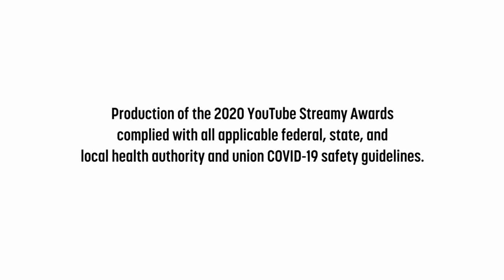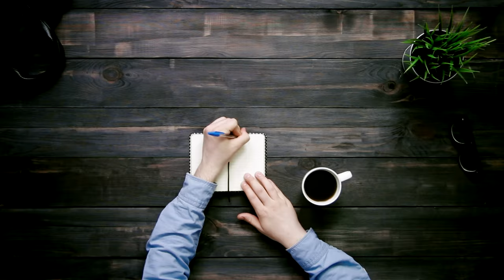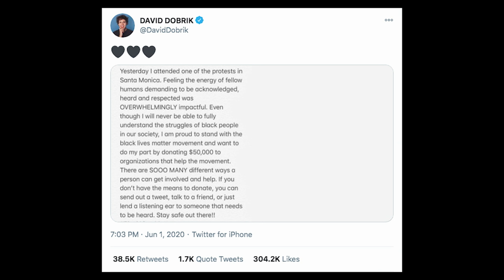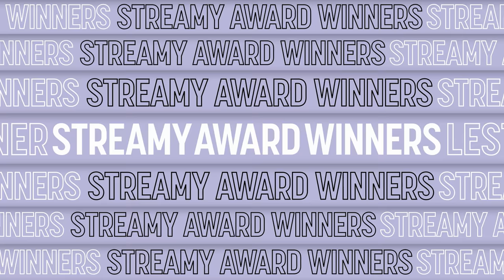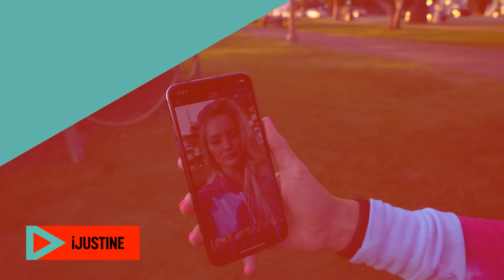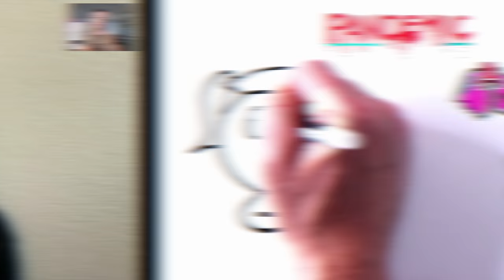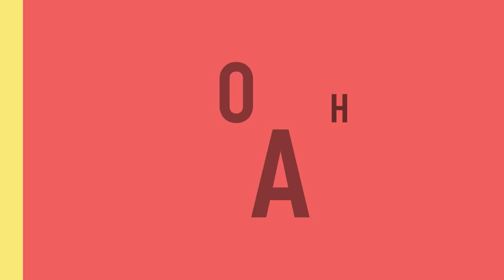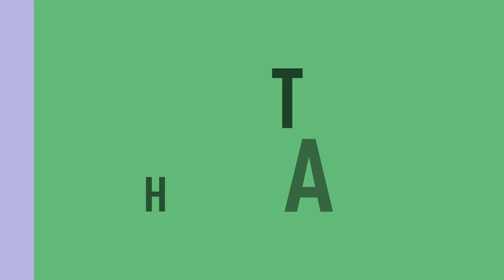2020 YouTube Streamy Awards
Join hosts Trixie and Katya for the 2020 YouTube Streamy Awards as we honor the best of our creator community.

*The views and opinions expressed in this program are those of the participants and do not necessarily reflect the official policy or position of any YouTube/Google entity.

0:00 Throwing Out The Trash
3:28 Lifestyle Award
5:15 Lilly Singh’s Creator Honor
9:20 Breakout Creator Of The Year
13:02 Spotlight: Wellness with Jay Shetty
16:09 Food Award
19:04 Patrick Starrr’s Creator Honor
22:13 Lewis Capaldi Performs
26:55 Streamy Memories
28:14 Marques Brownlee Creator Honor
30:17 Fan Award: Creator Squad
33:45 Learning & Education Award
37:52 Kyle Exum Creator Honor
41:22 Julie Nolke
44:20 Spotlight: Racial Justice 2020 with Amber Whittington
47:29 Gaming Award
49:18 Tones & I Performs
55:57 International Award
59:58 NikkieTutorials Creator Honor
1:02:38 Technology Award
1:05:22 Collaboration Award
1:08:27 Best Unscripted Show Award
1:11:04 Juanpa Zurita Creator Honor
1:14:02 Spotlight: Innovation & Adaptability
1:17:35 Doja Cat Performs
1:21:29 Show Of The Year Award
1:26:10 Liza Koshy Creator Honor
1:30:15 Creator Of The Year Award
1:34:13 Wrap Up